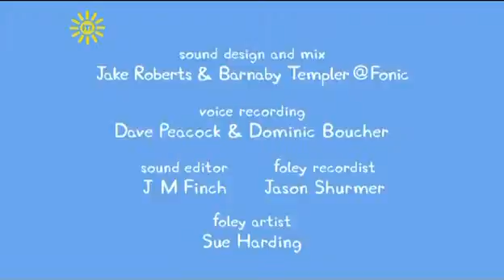Peppa Pig S03E25 Numbers | Peppa Pig English Episodes